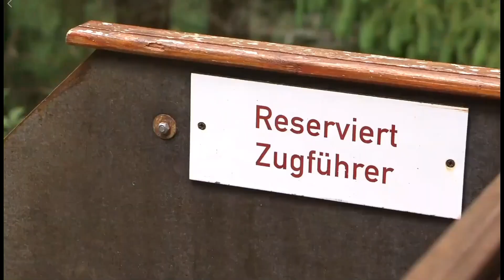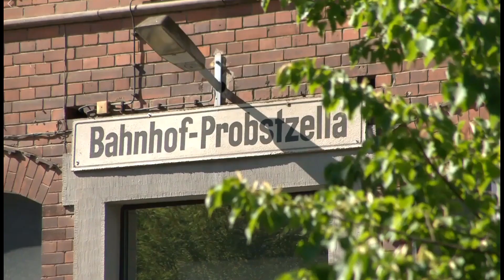Zur Reaktivierung der Bahnstrecke Ernstthal - Probstzella 18.06.2020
Quelle : SRF - Südthüringer Regionalfernsehen